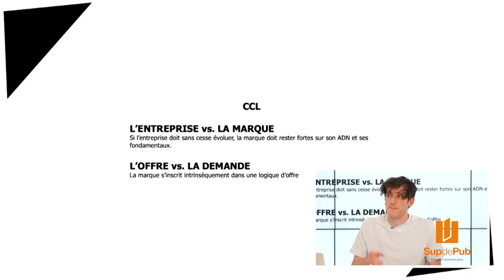Clip Masterclass 2021